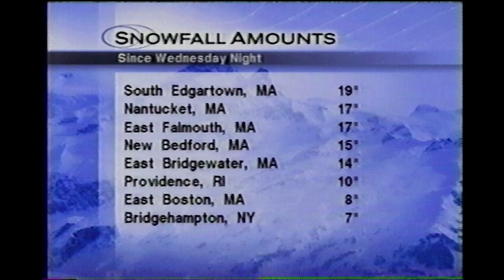February 26, 1999 - The Weather Channel - Bob Stokes - National Forecast with Northeaster Coverage